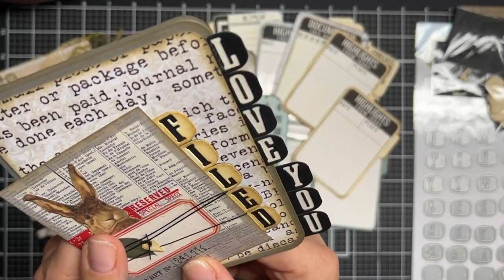Introducing "For the Record" from Planner Essentials | LIVE with Esther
Wednesday September 28 - LIVE with Esther Glas